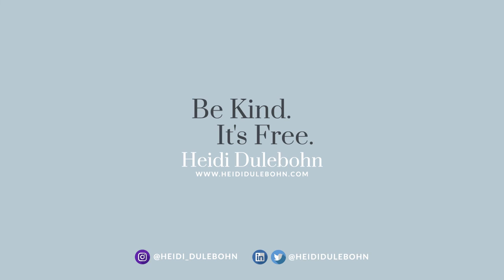When is it Appropriate to Wear a Hat?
Hats have been worn for millennia, in various forms, for myriad reasons, reflecting and respecting hat etiquette. In this informative and fun video, Heidi gives us some incredible and moving origin stories about wearing hats, such as the Phrygian cap, and what modern-day gesture owes its roots to hats/helmets—think knights in shining armor.

Who knew there was so much more history to the hat? After this video, you’ll learn all about the etiquette of wearing hats and unique stories.